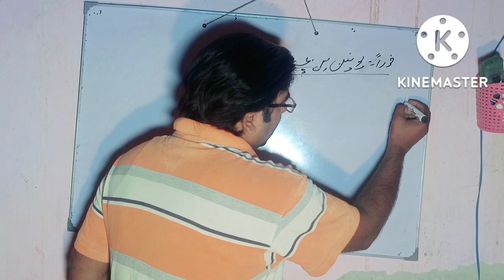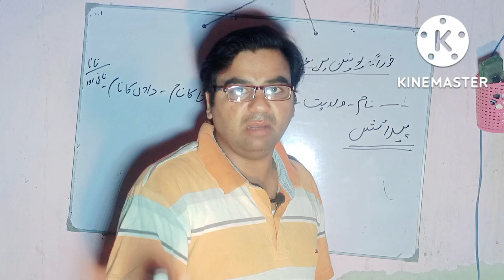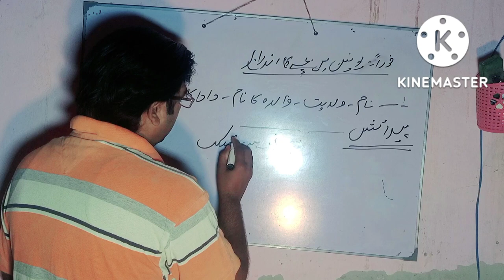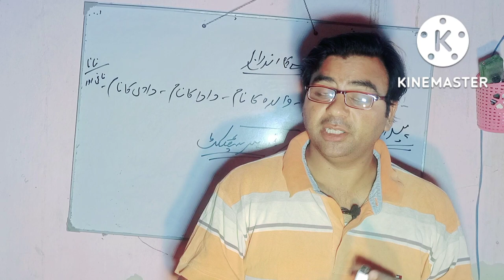how to register youre child name in Union Council/Bacho ka name andraj na karwany ky nuksanat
if yout dont register your child name in Union counsil then you face bigg problems with big pareshani. if you want to get save by face problem pelase like and shaer and watch my this video